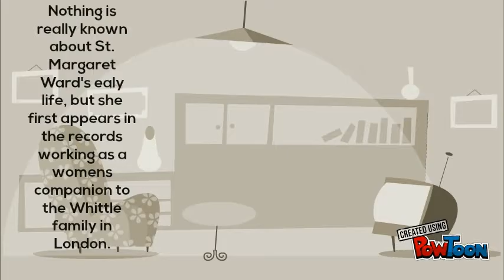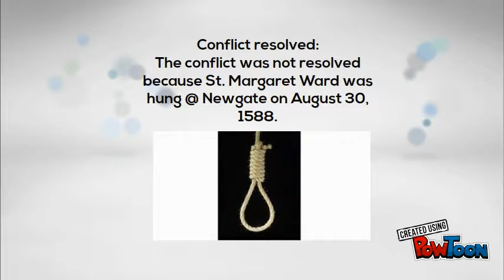8.30 St. Margaret Ward